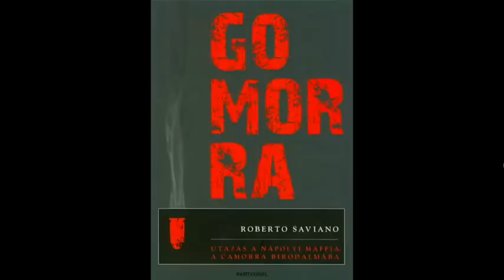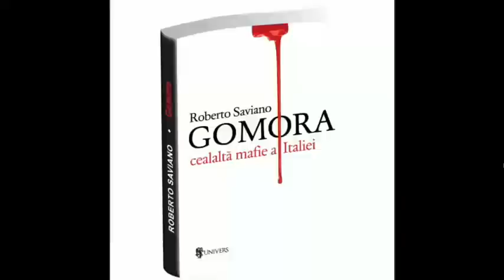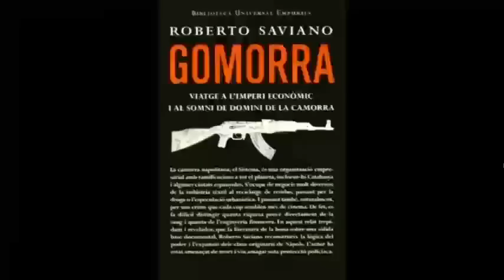RepIdee - Linea di confine: Dieci anni dopo, il punto su Gomorra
Roberto Saviano e Mauro Calabresi sul palco della Repubblica delle Idee al Maxxi di Roma per parlare del romanzo uscito nel 2006, tra ricordi e aneddoti

RepIdee - Il programma e le dirette